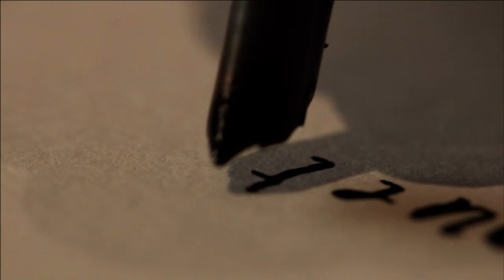Artificial Intelligence: Lessons from History. Series Trailer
Will Artificial Intelligence replace humanity? Will machines make writers, poets, artists and philosophers redundant? Or are these fears based on a fundamental misunderstanding of the nature of intelligence?

In this series, Paul Sen interviews Professor Simon Schaffer of Cambridge University, a world-renowned expert in the history and philosophy of science. Simon shows us that to understand the present and future of A.I., we must first consider its surprising and little-known history.

Simon takes us on an extraordinary whirlwind tour of 200 years of developments in automation and computers. From 18th century robots that could write and draw through to ChatGPT, humanity has confronted many of the challenges and opportunities presented by A.I. and there’s much we can learn from those experiences.

Paul Sen is the founder and host of YouTube channel “Science without Tears”. He is an award-winning filmmaker whose company Furnace TV has made documentaries which have been shown all over the world.

Paul has a longstanding interest in how science and technology shape our world. He is the author of popular science book, “Einstein’s Fridge—How the Difference between Hot and Cold Explains the Universe”.

Camera--Andy Jackson
Editor--Andrew Smith